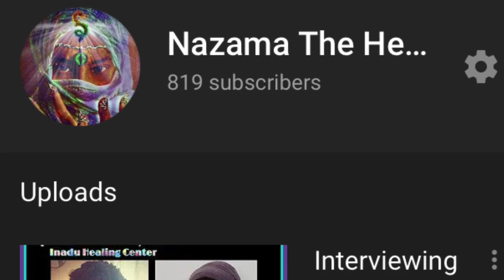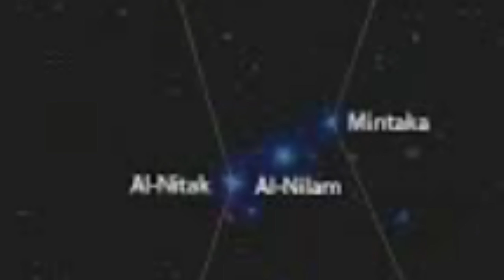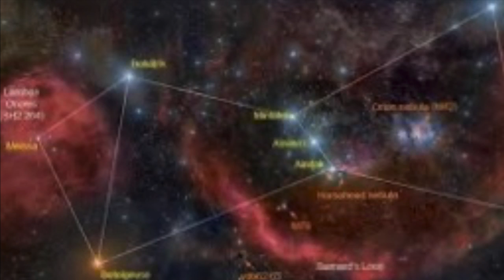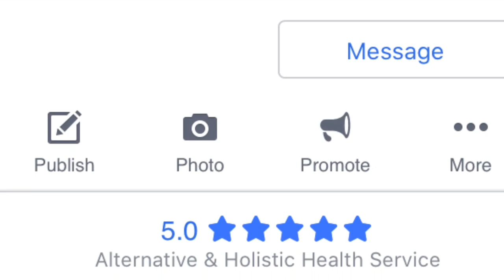Orion Mintakan Starseeds: Ambassadors and Freedom Fighters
In this video I describe the character traits, gifts, talents and tendencies of the Orion Mintakan Starseed.

Want to know if you are an Orion Mintakan Starseed? Book a retro-cosmic session with me by clicking on this Descriptions of the reading packages are listed on my healing page in the pinned post. To send an appointment request, click the blue "book now" button.

Join our shadow work focus group on fb: "Starseed Shadowhunters"